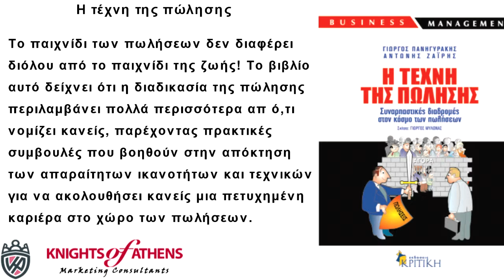Η ΤΕΧΝΗ ΤΗΣ ΠΩΛΗΣΗΣ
Η τέχνη της πώλησης
Εκδόσεις ΚΡΙΤΙΚΗ
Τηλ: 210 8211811